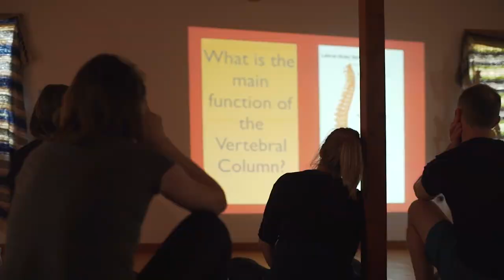Sati Yoga Teacher Training, Macalla Farm, Clare Island, Ireland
Sati Yoga Teacher Training is a year-long, 200hr certificate.

The course is taught over three 9-10 day residentials and eight online modules.  Paced and in-depth this unique and personal exploration encourages students to follow their own path, cultivating a path full of wisdom and insight - a path that never leaves us.

This course is for those who are looking for training that honours their individuality and encourages the growth of their unique teaching voice and style; going beyond standardized sequences and the physical dimensions of yoga.

Sati Yoga Teacher Training establishes a solid foundation in the.

Please register your interest to book for 2020/2021
beginning February 2020
Residential module 1: 14-24 February 2020
Residential module 2: 21-30 August 2020
Residential module 3: 12-21 February 2021

We explore how Yoga can help us cultivate our best selves by making manifest the values we hold dear. Through self enquiry and practice, we become a vital force, off the yoga mat - to effect positive and powerful change in the world.

By learning to deepen your experience of your body, your breath, your mind through the practice and study of Sati Yoga, a balanced practice that is underpinned by an ethical intelligence develops and matures. It is a practice that extends well beyond the physical postures.